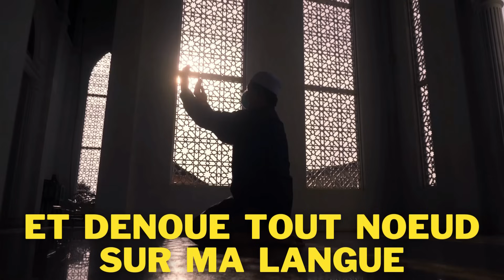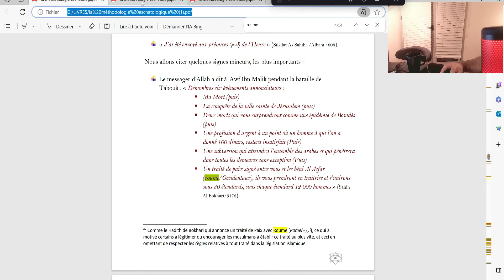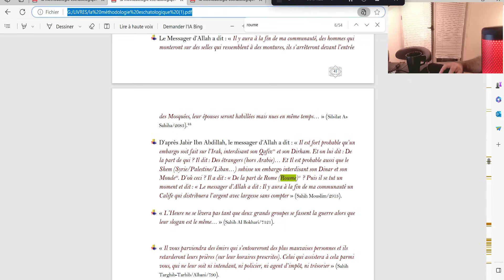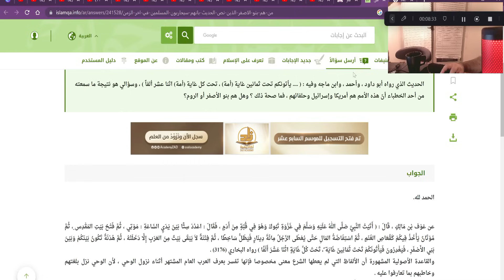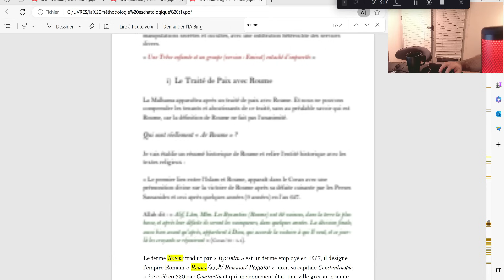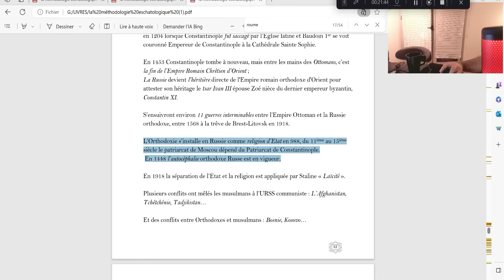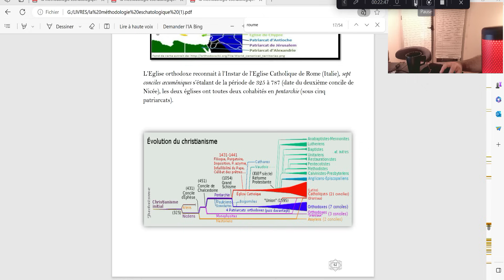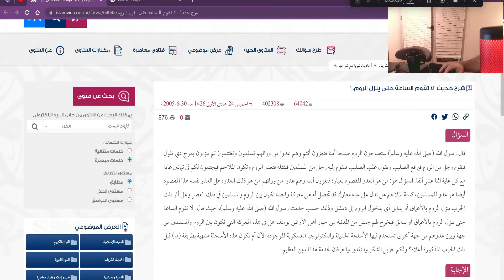AVEC QUELS CHRETIENS L'IMAM MAHDI VA T-IL S'ALLIER A LA FIN DES TEMPS ????